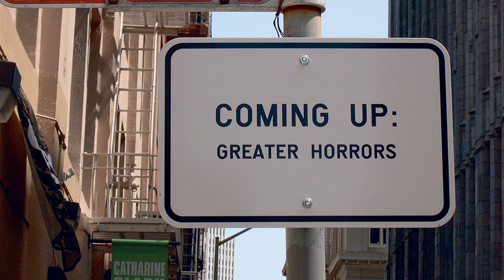Inside Rensselaer: November 19, 2010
Inside Rensselaer: The video podcast that lets you know what's going on at Rensselaer Polytechnic Institute. Published every two weeks.